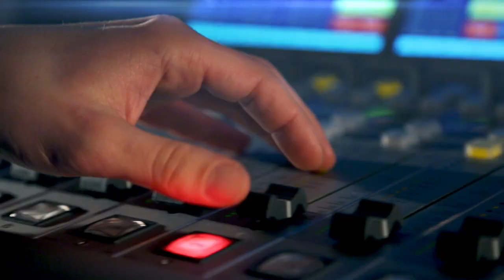Pavel Kosatík: Masaryka poháněla touha být dobrý člověk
Napadlo vás někdy, co by se stalo, kdyby byl v roce 1938 prezidentem stále ještě Tomáš Garrigue Masaryk, a ne Edvard Beneš? Historika Pavla Kosatíka taky. A v rozhovoru s Lucií Výbornou shrnuje: „Určitě by udělal něco jiného než Edvard Beneš. Nejde ale jen o rok 1938. Mnichov na řešení dával celých předchozích dvacet let.“